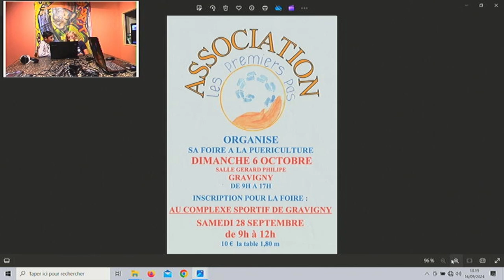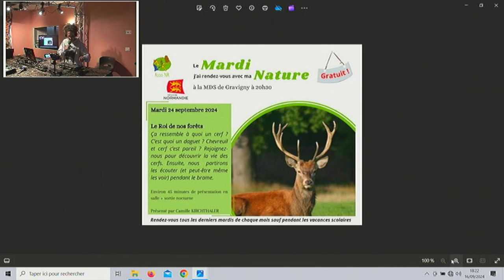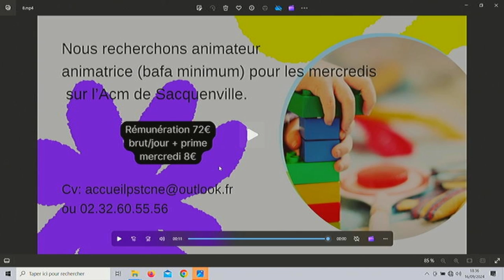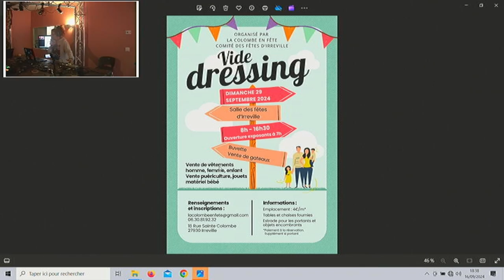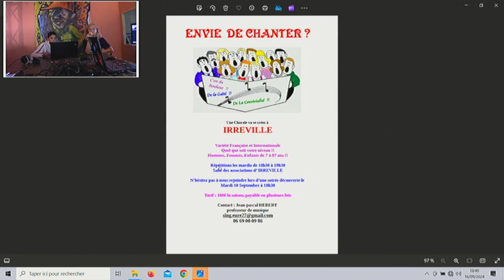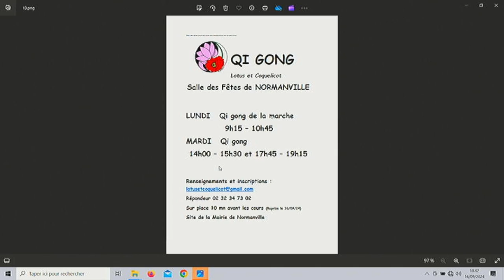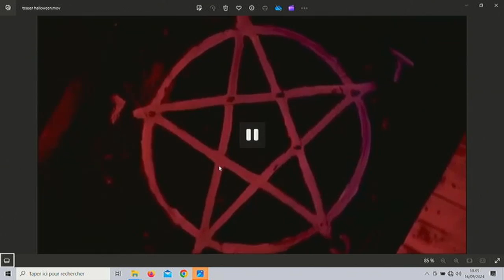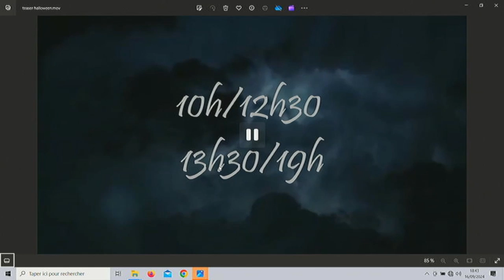Webtv chaud du 16 septembre 2024